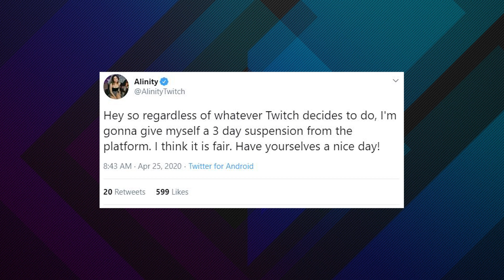Alinity Nip Slip and No Twitch Ban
Yet again Alinity has broken the rules on Twitch without punishment, this time brief nudity which has resulted in her giving herself a ban? Odd times continue with these Twitch bans and non-bans.